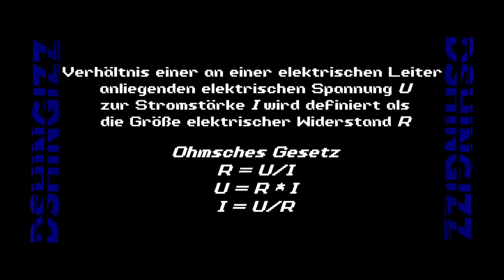03. Dshingizz - Nerd [Virtureal] (prod. by Void89)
HYPE IS VIRTUREAL

► Record, Mix & Master: Dshingizz **
► Cover & Artwork: Dshingizz
► Social Media Banner: PION
► Dshingizz Schriftzug: PION

► Meine Kopfhörer zum Mixen
► Mein Mikrofon
► Mein Audio Interface
► Für Musik unterwegs
► Unterstützt meinen Bruder Dominik

Die Alben und noch mehr ganz bequem am nächsten Tag erhalten und noch mehr Vorteile nutzen mit Amazon Prime

Spotify, Deezer & Co nerven, brauchen Datenvolumen oder sind zu teuer? Kein Problem! Hier kommst du zur kostenlosen Probemitgliedschaft von Amazon Music Unlimited:

Mit * gekennzeichnete Links:
Die Amazon-Links hängen mit dem Partnerprogramm von Amazon zusammen und sind dementsprechend Werbung. Mit dem Kauf dieser Produkte über die oben aufgeführten Links unterstützt ihr mich und meine Musik.

** = Für Anfragen bitte kontaktieren!
Alternativ über Instagram oder Facebook